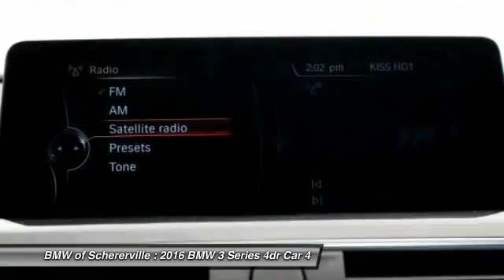2016 BMW 3 Series Schererville, Chicago, Gary, Lansing 16478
2016 BMW 3 Series 320i xDrive

Driver Assistance Package (Park Distance Control and Rear-View Camera), AWD, Glacier Silver Metallic, Black w/Red Highlight w/SensaTec Leatherette Upholstery, Advanced Real-Time Traffic Information, BMW Online & BMW Apps, Fineline Anthracite Wood Trim, Heated Front Seats, Instrument Cluster w/Extended Contents, Moonroof, Navigation System, Power Front Seats, and Remote Services. BMW of Schererville is proud to offer this wonderful 2016 BMW 3 Series. You really do deserve to treat yourself with a superb car like this. Slip behind the wheel, relax, and take in the supple comfort that surrounds you. BMW really spared no expense or attention to detail in this ride. brbrMORE ABOUT USbr2015 Center of Excellence Award-Winner! We are a highly-rated consumer dealer according to Dealerrater.com and Google. BMW of Schererville specializes in Customer Satisfaction and will do what it takes to earn your business. If you have never been WOWed by your dealer, give us a call at the number above and experience BMW of Schererville today. Price includes: $1,500 - Option Allowance. Exp. 01/03/2017